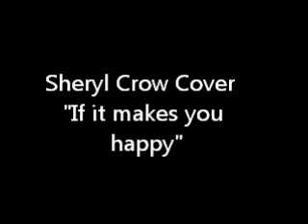Shery Crow cover - If it makes you happy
yet another cover on my crappy webcam, I will get to the recording studio soon guys!!